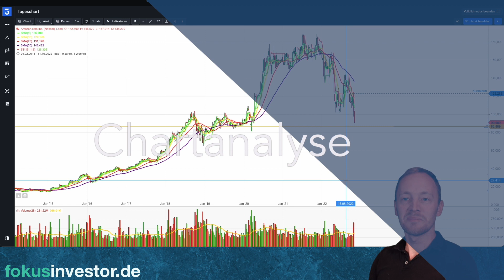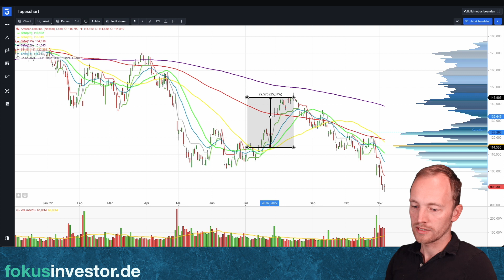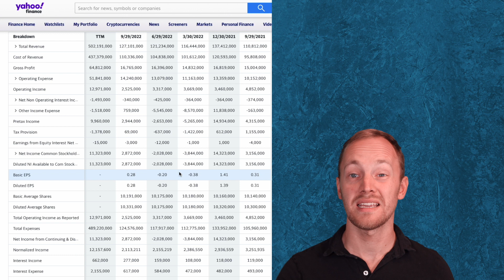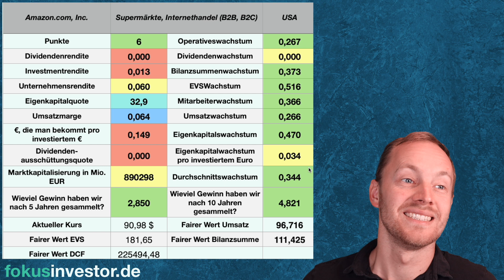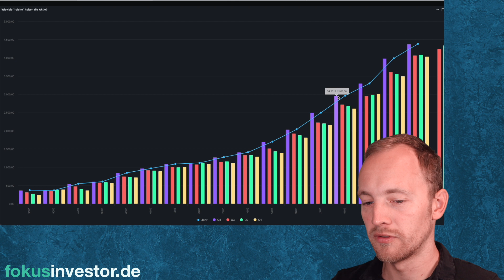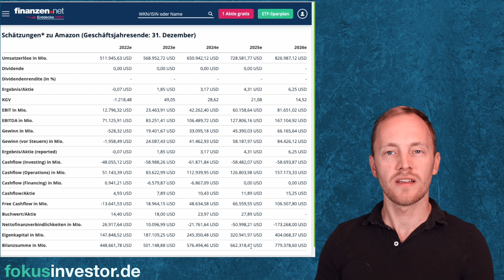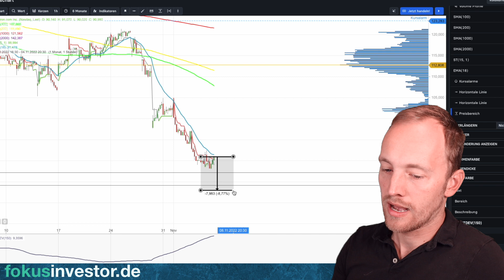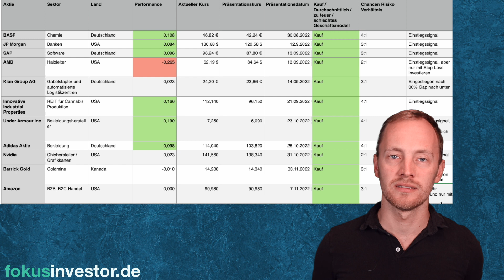Amazon Aktie | Ist es wirklich so schlimm? Jetzt einsteigen?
Ist die Amazon Aktie ein gutes Unternehmen zum guten Preis?

🤝Du willst mich unterstützen, sodass ich noch mehr Zeit in den Kanal stecken kann? Dann wünsch dir doch eine Aktienanalyse!

🗣Alles spannende was mir in meinem Investmentalltag begegnet teile ich auf meinem Telegrammkanal:

00:00 Einleitung
00:13 Chartentwicklung
01:52 Pressemeinung
04:30 Schnellübersicht
08:27 Qualität des Geschäftsmodells
08:55 Analysteneinschätzungen
13:01 Chancen vs. Risiko

Keine Anlageberatung sondern nur meine Meinung und 100%ige Transparenz.